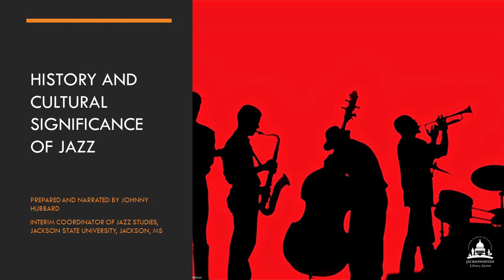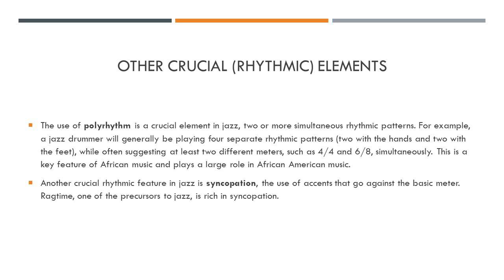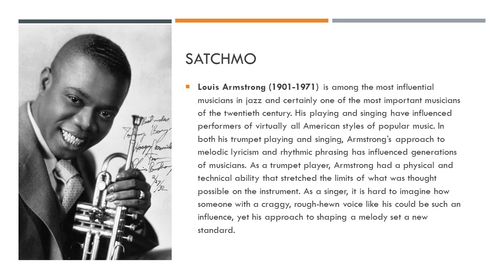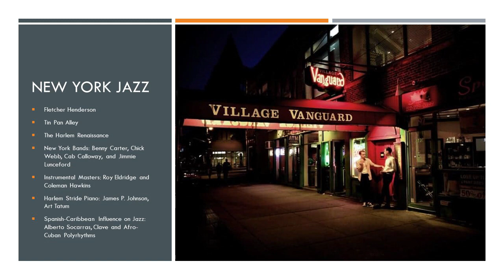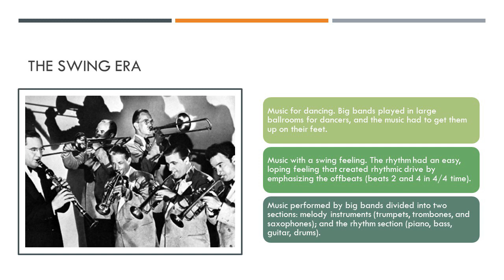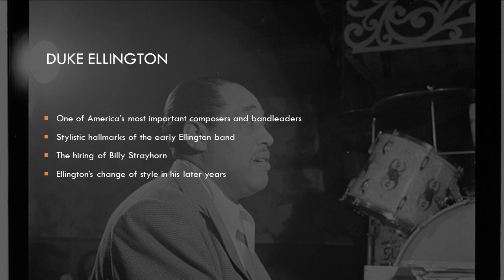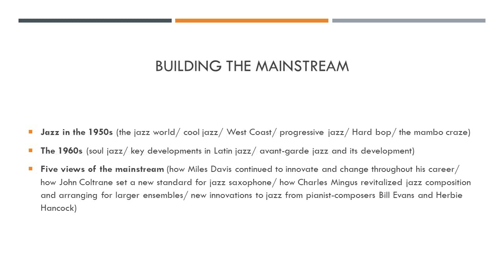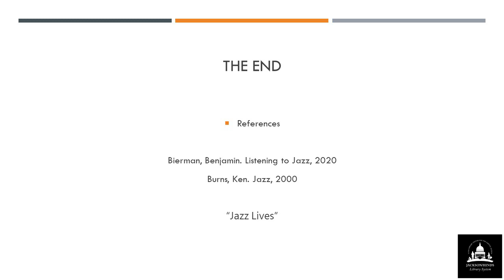All That Jazz! Virtual Program by Bolden/Moore Library - April 19, 2021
This virtual program is presented by Mr. Johnny Hubbard, the Interim Coordinator of Jazz Studies for Jackson State University. Mr. Hubbard presents an exciting program identifying the historical, cultural and social significance of jazz music. The video is a condensed presentation of the history and evolution of jazz. Various jazz art forms such as the New Orleans Jazz, Chicago Jazz, New York Jazz and Kansas City Jazz is discussed as well as the different eras of jazz. With roots in slavery and Jim Crow era society, jazz confronts and deals with human issues.

Hosted by Bolden/Moore Library.